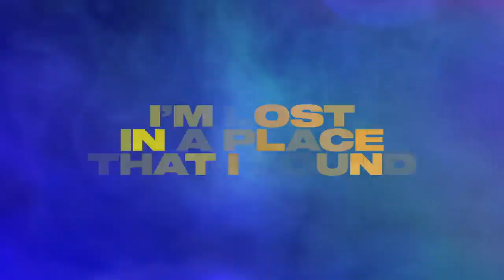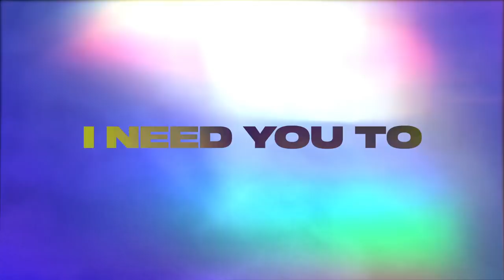Cally Rhodes x Alfie Cridland - Comfort Zone [Lyric Video]